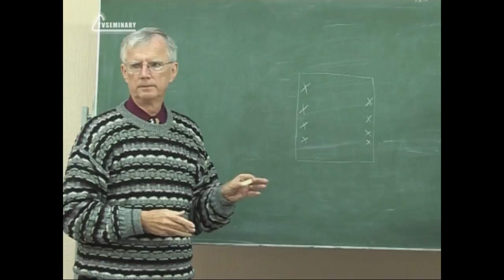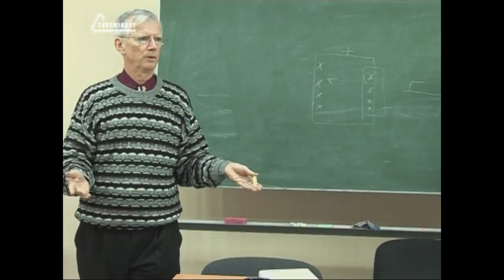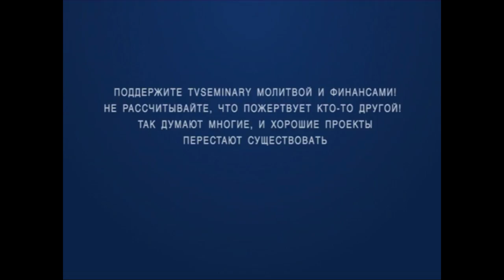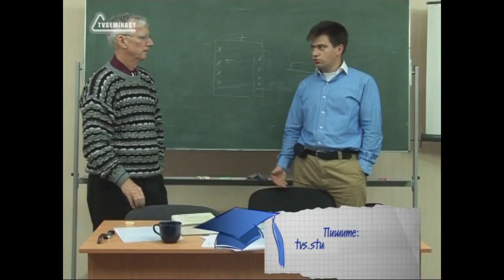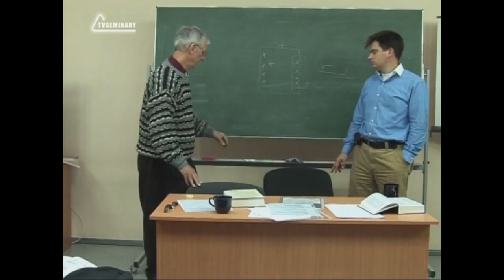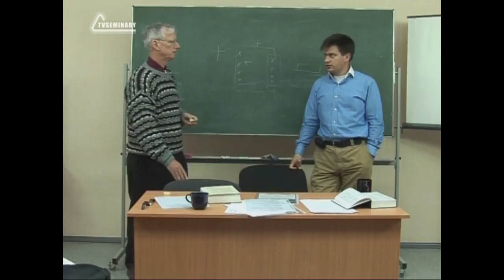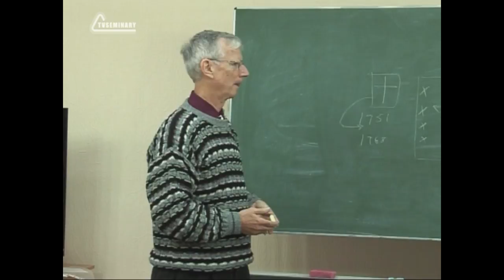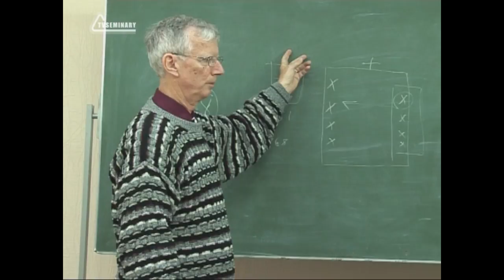SM005 Rus 7 Пути примирения при церковных разделениях